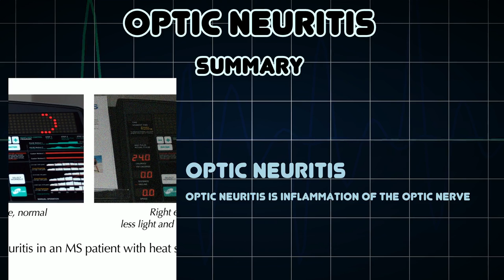Optic neuritis (Medical Condition)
Symptoms, risk factors and treatments of Optic neuritis (Medical Condition)

Optic neuritis is inflammation of the optic nerve